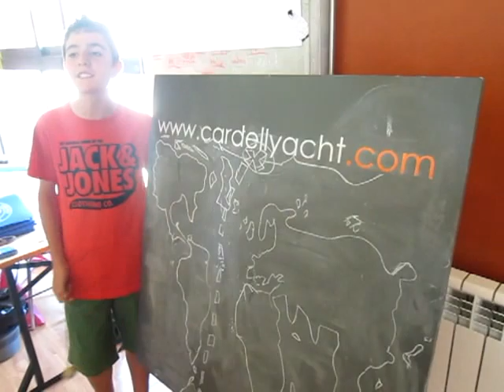Forenex Pirineos 2012: Bryan's Class Postcard From Camp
Bryan's class recounts a very strange dream...